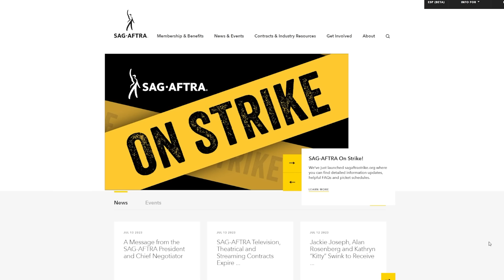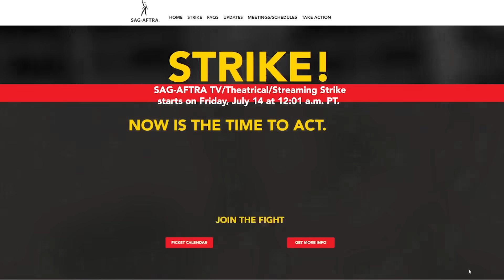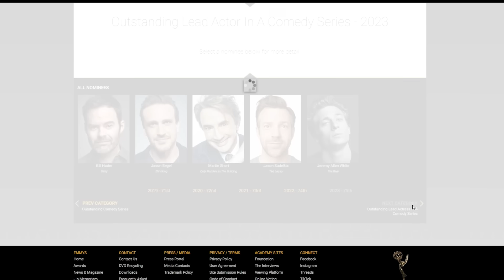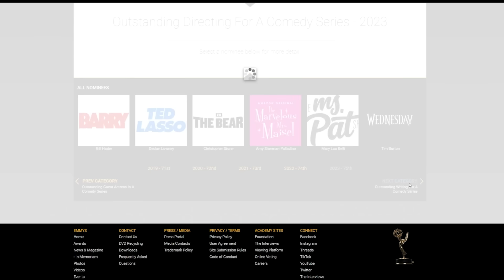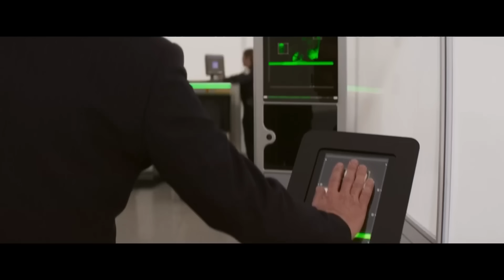Stillstand durch Schauspieler-Streik | DEADPOOL 3 | WITCHER ein Flop – FILM NEWS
Schauspieler und Schauspielerinnen schließen sich dem Autorenstreik an. Warum und was für Auswirkungen das haben wird... ? - das und mehr, gibts in dieser Folge FILM NEWS.

Alle Infos und Quellen im Überblick:

00:00 Intro

00:09 SAG AFTRA Streik

06:05 Emmy Nominierungen

07:10 Wolverine x Deadpool

08:08 Prognosen & Zuschauerschaft

10:19 Disney drückt auf die Bremse

11:36 Witcher Staffel 3 – ein Flop?

12:39 Neuer Green Lantern

13:25 After Everything nur auf Streamingplatform

ENDCARD
Social Media Icons erstellt von myriammira